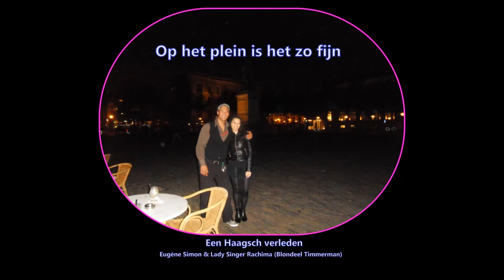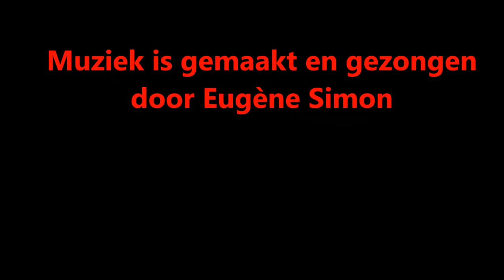'Een Haagsch verleden'. Promotie Lied Den Haag 2021 Nederpop - Eugene Simon Indische Zanger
'Een Haagsch verleden'. Promotie Lied Den Haag 2021 Nederpop - Eugene Simon Indische Zanger Pianist Componist Praktijkdocent privé-les individueel keyboardles plus zangles

Eugène Simon - 'Een Haagsch verleden'. Promotie Lied voor de stad Den Haag 2021 'Lockdown Off'

Eugène Simon Impresario - 'Een Haagsch Verleden'. Indische Zanger Pianist Toetsenist.
Muziekschool oprichter/eigenaar sinds 1983.
Total Managementservice for keyboard players / Crooner-Souljazz-Singers.
Warung Piano Bar Pianist Player.
Host 2021 Studio1962Holland Productions
Liveshows Talkshows Pop Concerts Phonecalls interviews 2021
Worldwide Online Music Lessons via Facebook-live 2021 for adults and members only.
Registrated Membership Holders
Official Eugène Simon's Fan Club 2021
Livestream 2021
Arrangement gecomponeerd door Eugène Simon. misterkeyseugenesimon
Liedjesschrijver Victor Fifties Loriaux. Indische Zanger gitarist Delft.
Auteursrechtelijk beschermd.

Vanaf de maand mei 2021
24 uur geopend
Studio1962Holland voor gratis Lespakket uitsluitend voor geregistreerde fan club leden.
Eugène Simon's Fan Club 2021.

Beste mei 2021 Lespakket aanbod in Nederland en België in 58 jaar.
Puur een 'Lockdown Off Stunt'.
Lespakket 13 keer 1 uur les. Zelfde dag en tijdstip. Verplicht huiswerk.
Of online via facebook-live
Of in Studio1962Holland Utrecht Wijk Overvecht-Noord 3563AH.

Wat kost een standaard Lespakket (kwartaalkaart mei 2021) zonder korting?
€357,50 uitsluitend voor volwassenen inclusief btw.
Officeel Lespakket aanbod van Rachima Blondeel Timmerman en Victor Fifties Loriaux.
Commercial Chief Total Managementservice Sales Organization & Business Education.
Eugène Simon Impresario Group 2021.

Wordt geregistreerd Eugène Simon Impresario's Fan Club 2021.
Registrated Membership Holders Fan Club Group 2021.
Internet Showbusiness Group.
Always Lady Singer Rachima's Super Weekend Deals.
Always Membership Holders Discount.

Music Album Download Mp3 Series.
Drinks and Bites.
Total Managementservice
Showbusiness Music Entertainment Productions
Somos Novios Band
Lessons
Become a keyboard player also crooner-souljazz-singer 2021.

Een produktie van 3 Indos.
Chief Management Team
Lady Singer Rachima
Rachima Blondeel Timmerman
Indische zangeres Den Haag
Deelneemster aan het Haags Songfestival april mei 2021

Lady Singer Rachima - Een Haagsch Verleden.
Deelneemster Haagssongfestival 2021 TV Den Haag en Omroepwest
Met presentator Sjaak Bral.
Uitgeroepen op TV Den Haag als het beste promotie lied voor de stad Den Haag.

Beste leerling in 58 jaar van Eugène Simon.
Zij volgde de loodzware en intensieve Masterclass van 29 september 2013 tot en met 29 september 2018.
Heeft een certificaat van haar Impresario.
Is partner privé/zakelijk. Legal Advice.
Commercial Chief Total Managementservice
Eugene Simon Impresario InterContinental Sales Organization.
Assisted by Victor Fifties Loriaux and Glenn Kolmus.

Warung Piano Bar - Bar Pianist Player.
Eugene Simon Impresario/ Studio1962Holland Utrecht Wijk Overvecht-Noord
Voor geregistreerde club leden van Eugène Simon's Fan Club.
Eugène Simon without a company.